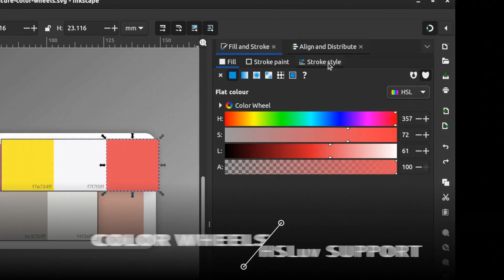Mejoras en diseño vectorial y compatibilidad de archivos en Inkscape 1 4 ‐ Hecho con Clipchamp